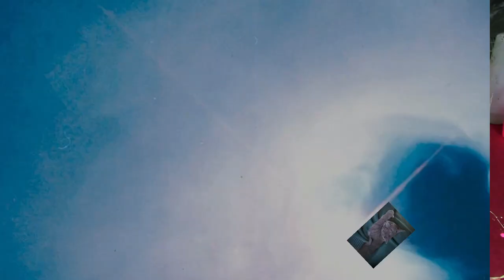Acryl Giessen mit metallic Farben und einem pinken Untergrund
mit einem pinkten Hintergrund und Metallicfarben aus Gold, Silber und Kupfer.

Von Gerstaecker:
Vinylkleber von I LOVE ART: